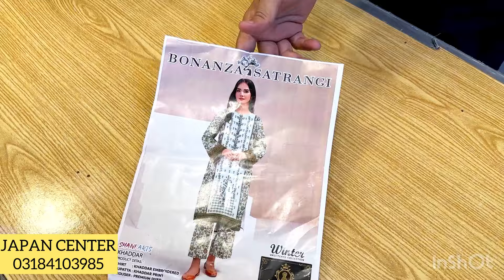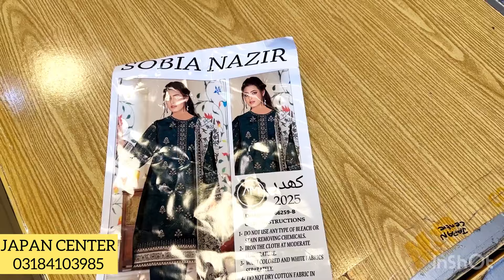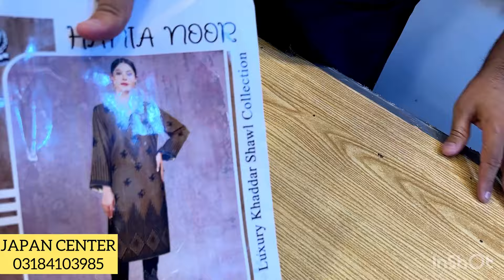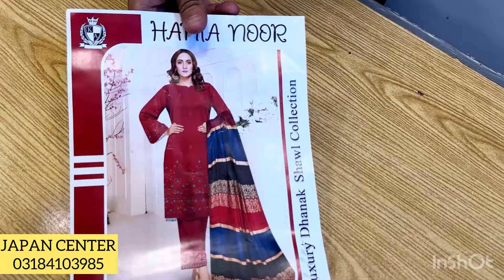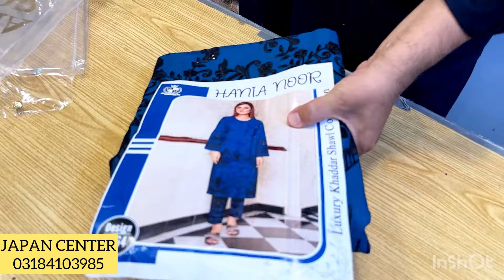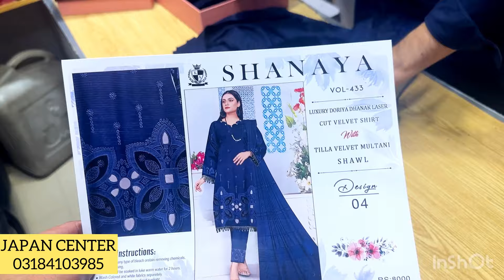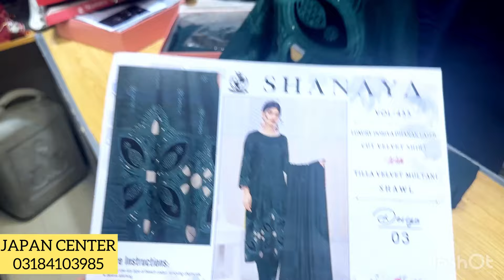MEGA SALE ON WINTER COLLECTION ♥️Latest Collection of Orignal Marina suits💯 WINTER PARTY WEAR❤️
In this video we show EGA SALE ON WINTER COLLECTION ♥️Latest Collection of Orignal Marina suits💯 WINTER PARTY WEAR